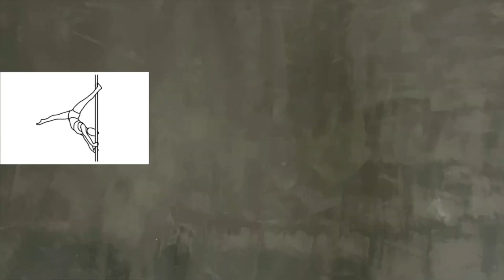Связки месяца pole dance для продвинутого уровня А1. Октябрь 2021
Связки pole dance для продвинутого уровня от тренеров студии танца на пилоне "Let's Fly"

Выбирайте, которая понравилась и отрабатывайте на занятиях)

Есть вопросы? Оставляй в комментариях

0:20 Связка 1
1:31 Связка 2
2:39 Связка 3